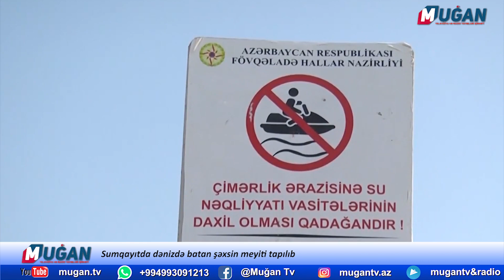Sumqayıtda dənizdə batan şəxsin meyiti tapılıb